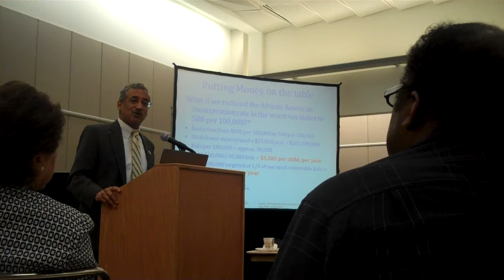Rep. Bobby Scott on Incarceration in the U.S.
07.12.10: The U.S. has 4% of the world's population and 25% of the world's incarcerated population. At the NAACP Convention in Kansas City, Mo., Rep. Robert C. "Bobby" Scott of Virginia, who is chair of the House Judiciary Committee subcommittee on Crime, talks about how much money the country spends locking people up in prison.